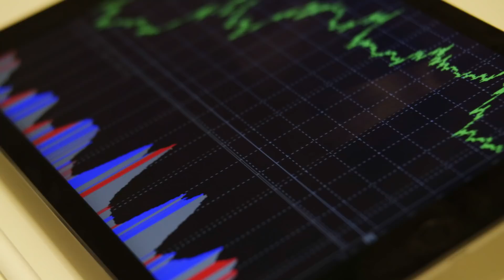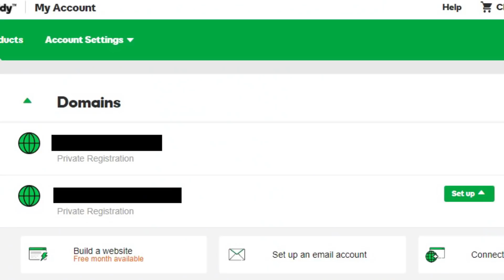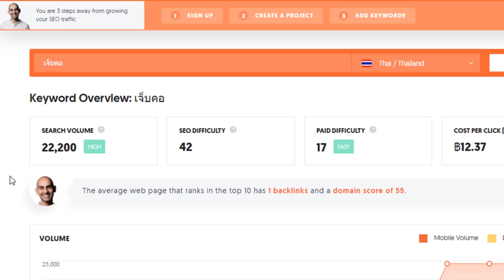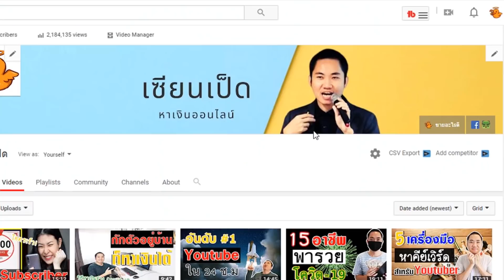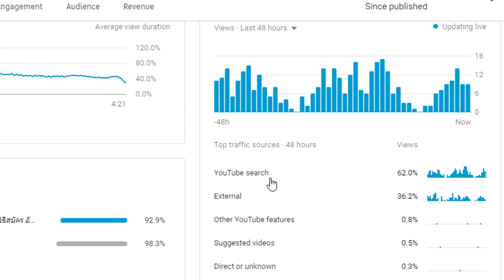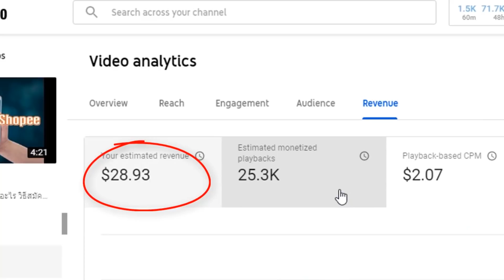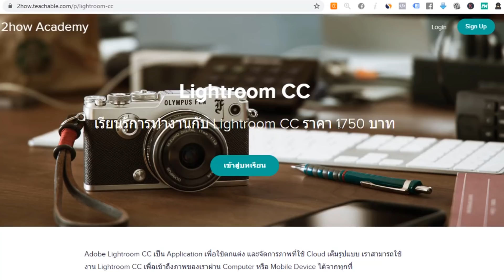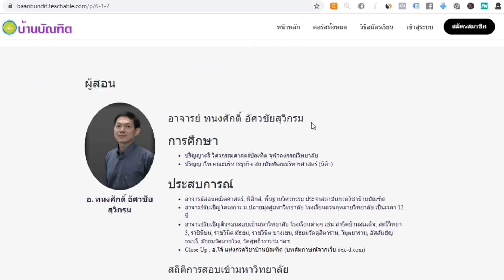ถึงป่วย ก็ยังมีตังค์ใช้ : 3 อาชีพ (หาเงิน ออนไลน์) อัตโนมัติ ทำงานที่บ้าน ได้เงินจริง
หาเงิน ออนไลน์ ในช่วงวิกฤตแบบนี้ อาชีพเสริมที่สร้างรายได้ให้เรา จะสำคัญขึ้นมาทันที สมมุติว่าวันนี้เราต้องโดนกักตัวใน ร.พ เนื่องจากสงสัยว่าจะเป็นไข้ อาชีพที่เราทำ มันยังสามารถสร้างเงินให้เรา โดยที่เราไม่ได้ไปยุ่ง กับมันเลยได้ไหม ตัวคนเดียวคงไม่เท่าไหร่ พ่อแม่ ลูกเมีย จะทำยังไง ตรงนี้สำคัญกว่า วันนี้ผมมี 3 อาชีพ หาเงิน แบบอัติโนมัติ เราไม่ต้องไปยุ่งอะไรกับมันเลย ก็สร้างเงินให้เราแบบ Auto pilot

เมื่อเช้านี้ผมได้ดูข่าว นักแสดงตลกญี่ปุ่น ได้รับเชื้อไม่กี่วันก็ตาย ก็ทำให้นึกย้อนมาถึงตัวเอง ไม่มีวิกฤติครั้งไหน ที่ส่งผลกระทบรุนแรง และแผ่ขยายไปในวงกว้างมากกว่า ครั้งนี้อีกแล้ว สำหรับคน Gen-Y คนดังๆเริ่มทยอยติดโรคระบาด ขนาดนายกอังกฤษยังติด สายการบินหยุดบิน ห้างร้านปิดทำการ คนตกงานมากมาย อะไรที่ไม่เคยเห็นมาก่อนเกิดขึ้นแล้ว- โบราณว่า อีกาไม่ได้มาตัวเดียว อะไรที่ร้ายแรงกว่านี้ จะตามมาเมื่อไหร่ เราไม่ทราบได้ ทำได้แต่เตรียมตัว เตรียมใจ นอกจากจะเป็นคราวเคราะห์และก็โอกาสดีที่จะได้เปลี่ยนแปลงตัวเองด้วยครับ

ช่องทางหารายได้ของผมตอนนี้มีแบบที่ขาดผมไม่ได้เลยคือ FB Ads, Lazada, Shopee  หาสินค้าใหม่ๆ เรียนรู้ระบบ FB Ads, Lazada, Shopee หยุดไม่ได้เลย ถ้าเราไม่ได้สร้างระบบให้คนเข้ามาคุม เราก็ต้องเหนื่อยครับ ผมจะมาแชร์ วิธีหาเงินแบบอัตโนมัติที่ทำทำอยู่ เน้นว่าผมทำอยู่นะครับ ทำงานที่บ้านได้ เป็นอาชีพพารวยที่เราไม่ต้องเหนื่อยออกไปทำงานข้างนอก และเหมาะมากกับช่วงนี้

1. Website + Adsense
- โดเมน Auto Renew, Hosting ผูกกับบัตรเครดิต,  รายได้โอนเข้าบัญชี, บัตรเครดิตผูกกับ ธนาคาร
*** ปัจจัยที่จะทำให้รายได้ตก คือ Algorithm เปลี่ยน
คำถาม คำตอบ
- ปัญหาที่มีอยู่ ทุกยุคทุกสมัย คนเกิดมาใหม่ ก็ต้องเจอปัญหาแบบเดียวกัน
- ยกตัวอย่าง สุขภาพ, ความรัก, ความมั่งคั่ง, ความสุข

Ubersuggest

 - รายได้โอนเข้าบัญชี
- ยกตัวอย่าง Keyword "เจ็บคอ" Tubebuddy (ให้คนเข้าไปดูที่ Video KW Tool)
- เน้น Long Tail Keyword
- มีคนค้นหาทั้ง Google และ Youtube
- ยกตัวอย่าง Airpay Wallet Shopee
Tips:
ถ้าในวิดีโอมีการกล่าวถึงสินค้าเราส่งคนเข้าไปซื้อสินค้าผ่าน Link Affiliate ได้
*** ปัจจัยที่จะทำให้รายได้ตก คือ มีวิโอที่ดีกว่า ใหม่กว่า ขึ้นมาแซง

คอร์สออนไลน์ FB Group หรือ Treachable

ถ้าใครอยากเริ่มต้นทำ Youtube ท้ายวิดีโอผมจะใส่ Playlist การเริ่มทำยูทูป ไปศึกษากันได้ สงสัยตรงไหน เข้าไปถามกันในกลุ่ม หรือ คอมเม้นถามไว้ใต้วิดีโอนี้ได้เลยครับ อย่าลืม ไม่อยากพลาดเทคนิค การหาเงินออนไลน์ใหม่ๆ อย่าลืมกด Subscriber กดกระดิ่งแจ้งเตือนไว้นะครับ จะได้ไม่พลาดวิดีโอใหม่ๆของผม

⭐แหล่งความรู้ฟรี ⭐
📌 สอนขาย Shopee ฟรี!
📌 สอนขาย Lazada ฟรี!
📌 สอนลงโฆษณา Facebook ฟรี!
📌 สอนทำดรอปชิป ฟรี!
⭐คอร์สออนไลน์ ⭐